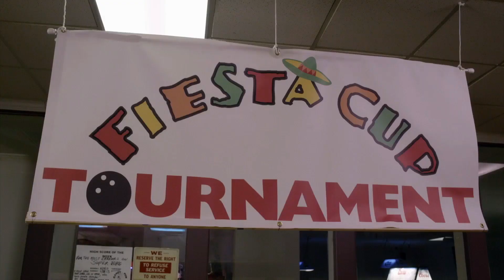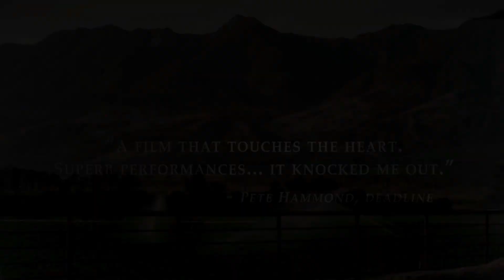Секс, смерть и боулинг (2015) | Трейлер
Секс, смерть и боулинг

Страна: США
Жанр: драма, комедия, семейный
В кино с 2 октября 2015

Режиссер: Элли Уокер
В ролях: Дреа де Маттео Сэльма, Блэр Эдриан, Гренье Мэри, Линн Райскаб, Бэйли Чейз